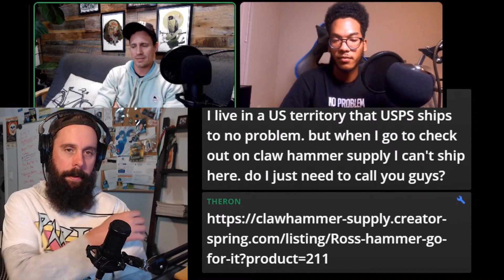LIFE BEFORE CLAWHAMMER SUPPLY